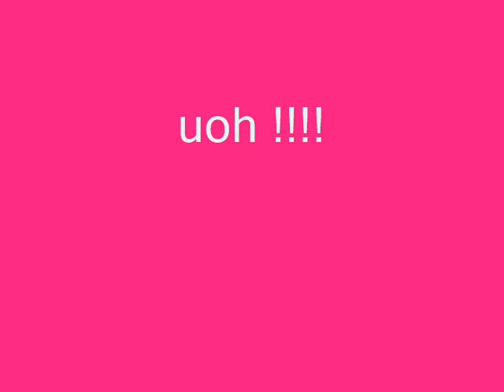himeji castle amb la isa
himeji castle